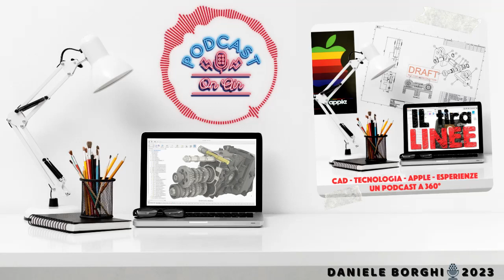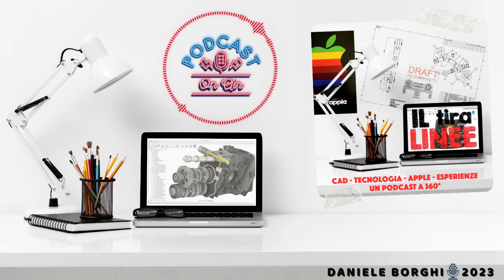9. Apple M1Pro e M1Max, pronti per il CAD... Attendere Prego!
Sappiamo tutti cosa è stato presentato l'8 novembre; su... Dai non dite che non lo sapete perché è quasi impossibile vista la quantità di recensioni che si sono sprecate in giro per la rete e ne hanno parlato anche giornali e notiziari TV.
Va beh! Apple o (appol o come diavolo la volete chiamare) ha presentato i nuovi MacBook Pro con i nuovi e strabilianti chip della serie M1, in questo caso denominate M1 Pro e M1 Max seguendo il filo rosso delle denominazioni degli iPhone.

Vi dico la mia. Probabilmente non vene frega una cippa? Neanche a me!

Gli argomenti di questo episodio:
- La nuova CPU M1 Pro è la versione tagliata del M1 Max
- I nuovi MacBook Pro possono competere con i migliori PC desktop
- I MacBook Pro con M1 Max da 16 pollici avranno una modalità per alti carichi di lavoro
- La GPU di M1 Max batte la AMD Radeon Pro W6900X da 6.900€
- Apple M1 Pro Vs Apple M1 Max quale comprare
- Apple M1 supporterà mai le eGPU esterne? Secondo me… No.
- Chip M1, Intel potrà recuperare su Apple? Forse, se si mette a correre adesso!

Mi potete trovare qui… Al momento. Il TiraLinee